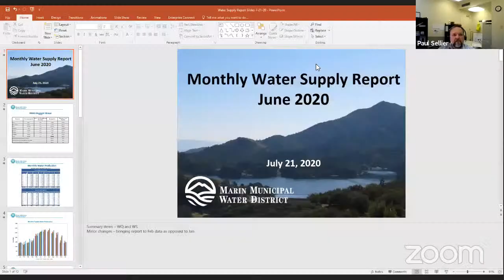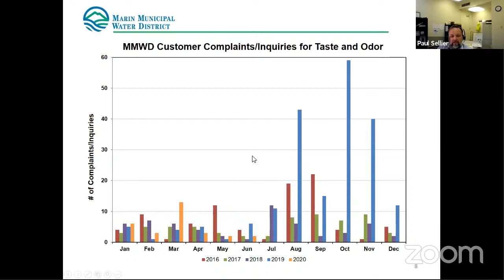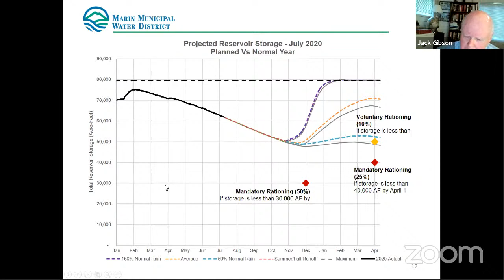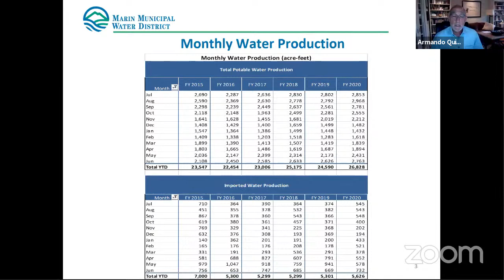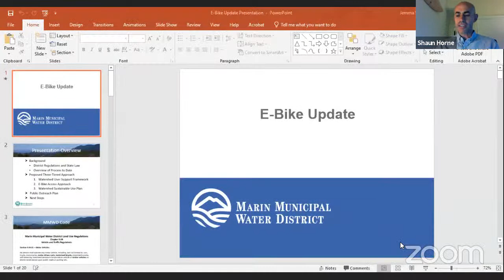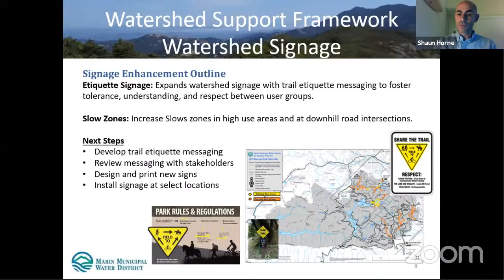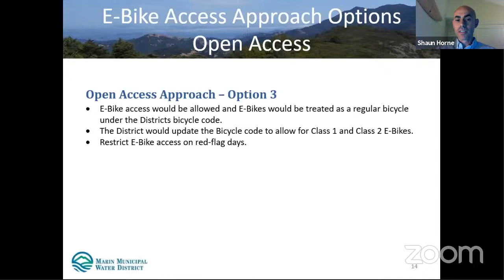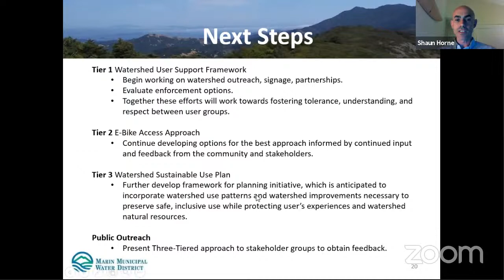Bi-Monthly Meeting of the Board of Directors July 21, 2020